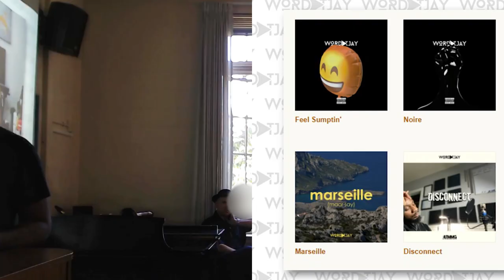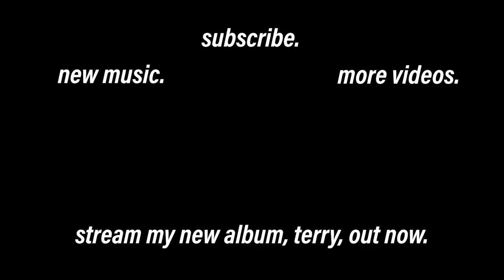4 Rules to Making it in the Independent Music Business - University of Puget Sound's School of Music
WordPlay T. Jay shares his journey and learnings from being an independent artist for incoming music freshmen.

🎧 Try our Partner's Products and Services

► Use OpusClip to create social media Clips with AI - Starting at $9/month